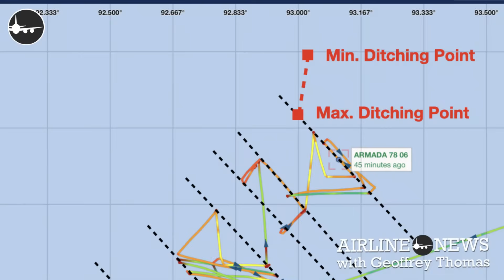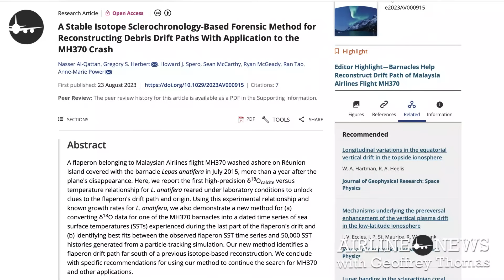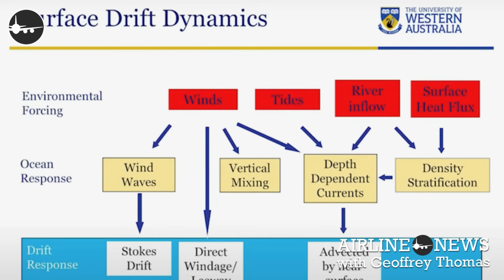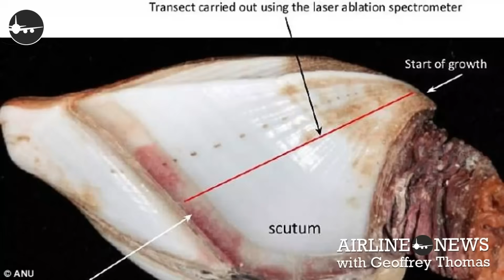MH370 Search - Armada 78 06 Destination Change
Armada 78 06 has changed its destination and we look at the role of barnacles in the search for MH370.

A Stable Isotope Sclerochronology-Based Forensic Method for Reconstructing Debris Drift Paths With Application to the MH370 Crash:

Armada 7806 Vision and stills courtesy of: Les Moyle, Balm Commercial Photography. balmenterprises.com.au